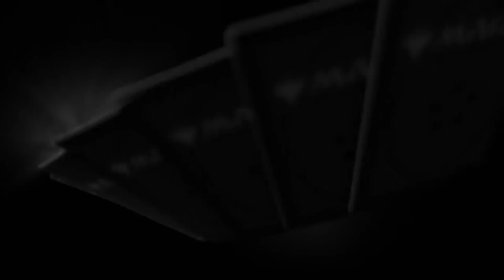Did We Break Serra Paragon? | PARAGON PARADOX | Absolute immortality achieved… // MTG Arena Standard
This deck is like COCKROACHES…

0:00 CAPRICORN
0:18 INTRO
1:18 DECK TECH
13:07 Vs. Boros Aggro
23:36 Vs. Rakdos Anvil Sacrifice
40:08 Vs. 5 Color Zur (SUPER LONG CONTROL GRIND)
1:20:38 OUTRO

// Deck
4 Spirited Companion (NEO) 38
2 Weatherlight Compleated (DMU) 242
4 Selfless Samurai (NEO) 35
4 Fable of the Mirror-Breaker (NEO) 141
4 Touch the Spirit Realm (NEO) 40
3 The Restoration of Eiganjo (NEO) 34
3 Extraction Specialist (SNC) 12
4 Serra Paragon (DMU) 32
1 Takenuma, Abandoned Mire (NEO) 278
1 Eiganjo, Seat of the Empire (NEO) 268
4 Sundown Pass (VOW) 266
1 Guardian of New Benalia (DMU) 19
1 Thran Portal (DMU) 259
4 Brutal Cathar (MID) 7
1 Caves of Koilos (DMU) 244
2 Liliana of the Veil (DMU) 97
4 Sulfurous Springs (DMU) 256
2 Rite of Oblivion (MID) 237
4 Shattered Sanctum (VOW) 264
2 Spirit-Sister's Call (NEO) 237
1 Haunted Ridge (MID) 263
4 Plains (THB) 250